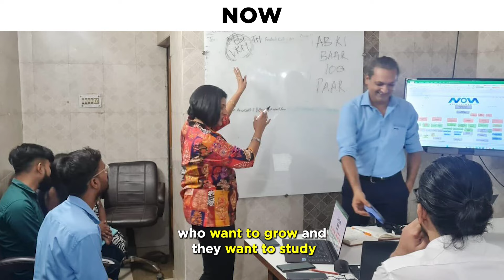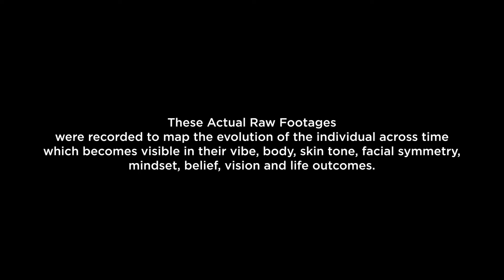Transcending from Comfort Zone to Launching Multiple Legacies in Record Time | Tina's Journey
A dynamic entrepreneur, a doting mother and a wife, Tina Mittal often found it difficult to grapple with the overwhelming demands of her multifaceted life. But shortly after entering the world of Excellence Installations, Tina’s story took a whirlwind turn that built in her powerful capabilities which enabled her to Launch Three Legacies in Record Time!

Under the blanket of Excellence Installation Technology, Tina Mittal underwent a seismic mindset shift which changed her perception of the world and revealed a vivid landscape of abundant possibilities previously unseen. With a newfound clarity, Tina took on the managerial and organisation role of her family business thus helping steer it to gigantic heights.
By Leveraging the Power of Excellence Installation Technology, Tina developed superior capabilities and refined her Predictive Intelligence in a fraction of the time that would otherwise have taken her decades. Tina was now able to complete her unique rarity arc and achieve integrated life outcomes, thus having empowered relationships with her family and close ones. Where she felt hesitant and limited, Tina became more open, evolved, and balanced in handling her roles. She learned to give time to herself without guilt and embraced a more harmonious approach to her relationships.

Tina's Evolution cascaded beyond her personal realm — Her heart and vision extended to impact her community. Infused with an insatiable drive to uplift industrial workers, Tina initiated literacy campaigns and compassionate outreach programs, breathing life into her philanthropic endeavours. And she was able to Launch Three Legacies! In Compressed Time!

Tina’s transformative journey, propelled by the groundbreaking Science-from-the-future Excellence Installation Technology, wasn't merely about her individual evolution, it was about a metamorphosis that rippled through communities, alighting a sea of positive change and leaving a thundering impact on the world.

And this is one of the numerous stories in the A&H ecosystem of unbelievable outcomes created in record-time handcrafted by the immutable power of Excellence Installations! Which has helped driven individuals expand their horizons and rapidly elevate themselves to the next level.

Antano and Harini are the creators of Excellence Installation Technology (EIT), the most advanced solution to predict Life Consequences, interrupt unconscious patterns, and 'install' new capabilities in people. The Time-Compression effect of these installations is so exponentially unfolding that a person achieves in 2-3 years what could have otherwise taken them decades.

From enriching the quality of love and happiness in a family to the culture in an organization, to unearthing people-and-industry secrets enabling positive disruption, Excellence Installation is evolving industries across diverse sectors. Antano and Harini have the world’s largest ecosystem of delivering one-on-one stacked installations leading to personal evolution in compressed time, spanning over 12,000 individuals and organizations, hailing from diverse verticals like IT, Entrepreneurship, Banking, Education, and more.

Launch Your Legacy in 2 - 3 years not 10 or 20
Close The Deal like a Pro! Masterclass

→ Links in this video description give you an idea about various Excellence Installation Programs that are available for you, to speak to our specialist and find the right product for you call .

𝐈𝐍 𝐍𝐄𝐖𝐒:
☞ Their unique work is lauded by the Ministry of Social Justice and Empowerment, Government of India